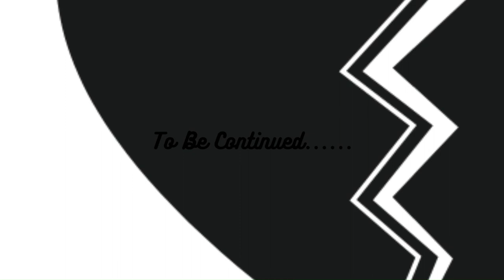VIOLA HAS REACHED HER FULL POWER!! BigHead Plays: Bayonetta 3 Episode: 16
I can not believe what I am seeing with my own eyes! Todays episode is where Viola gets pushed to her limit and she GETS A NEW FORM! Join us for this action packed episode! Please enjoy the video!